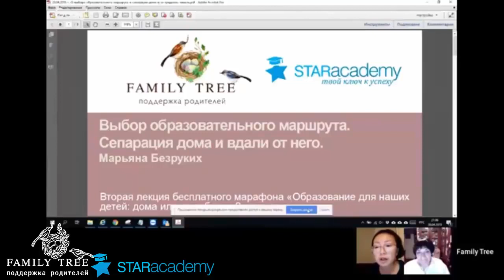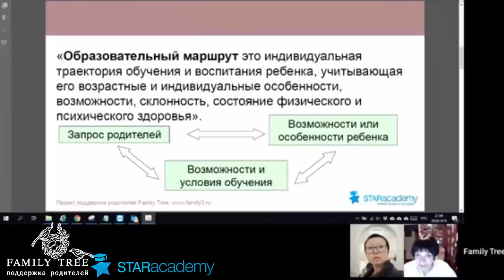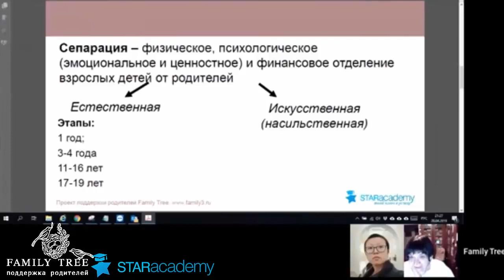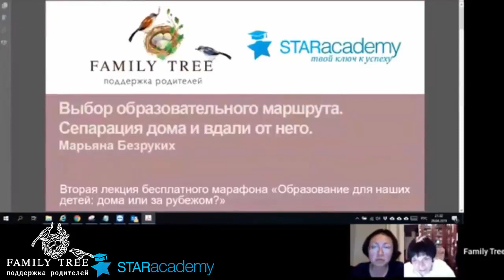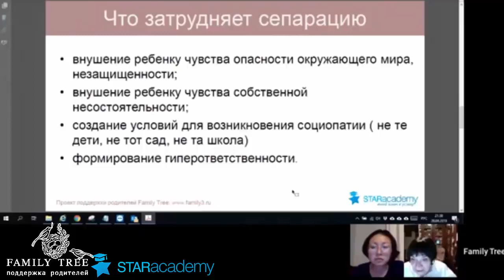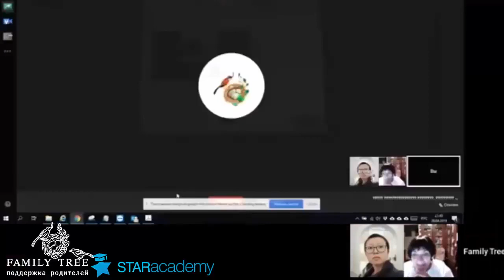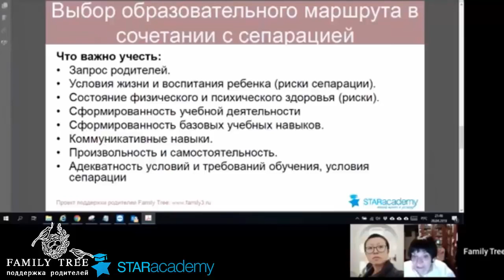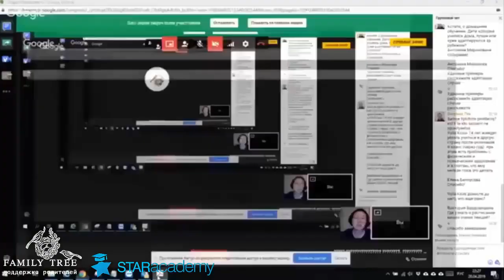Выбор образовательного маршрута. Сепарация дома и вдали от него. Вебинар Марьяны Безруких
Поговорим о том, о чем говорить страшно людям консервативным и непросто всем остальным ― о возможности отправить ребенка учиться в другую страну. Одного. За границу. Зачем это нужно, что зарубежное образование может дать ребенку? Как понять, что лучше в вашей конкретной ситуации ― учиться в привычной среде или решиться на смелый эксперимент?

Для ответов на все эти сложные вопросы компания-эксперт по зарубежному образованию STAR Academy совместно с порталом Family Tree(веб-сайт провели бесплатный марафон «Образование для наших детей: дома или за рубежом?». В марафоне приняли участие Людмила Петрановская, известный семейный психолог, лауреат Премии Президента РФ, Марьяна Безруких, доктор наук, Лауреат Премии Президента РФ в области образования, Эльвира Креденцер, эксперт в образовании за рубежом, и бизнес-тренер, а также многодетный отце Борис Первозванский.

Программа вебинара Марьяны Безруких «Выбор образовательного маршрута.  Сепарация дома и вдали от него»:

Всегда ли для успешной сепарации от родителей ребенку есть смысл уезжать за тридевять земель? Что такое «образовательный маршрут» и как составить его таким образом, чтобы ребенок развивался гармонично, но не испытывал излишнего стресса? Есть, что обсудить!

Отъезд на учебу за рубеж ― гарантия успешной сепарации и самостоятельности? Или успешно психологически отделиться от родителей можно и не покидая дома?
Родительское «надо» и детское «не могу». Как их согласовать?
Как формируются самостоятельность и ответственность у ребенка?
Возрастные и индивидуальные особенности адаптации ребенка при обучении за рубежом;  как они связаны с особенностями ребенка и условиями обучения?
Нужно ли выбирать образовательный маршрут и что при этом важно учитывать?
Ответы на вопросы участников.

А в результате?

+ Вы сможете оценить ситуацию в своей семье и разобраться с тем, какие варианты обучения (в своей или в другой стране) могут быть полезны вашему ребенку.

+ Вы поймете, как и когда ребенок может принимать участие в выборе ― в том числе в выборе учебного заведения.

+ Вы увидите, как личностные и физиологические особенности ребенка могут проявляться в случае выбора зарубежного образования.

Об авторе::
Марьяна Безруких

Профессиональные интересы:

Детская возрастная физиология
Детская психология
Роль физиологии в обучении
Формирование познавательной деятельности
Физиологические особенности развития

Образование:
Туркменский Государственный педагогический университет
Институт возрастной физиологии РАО

Опыт работы
 Директор Института возрастной физиологии Российской Академии Образования с 1996 года.
 Академик Российской Академии Образования.

Достижения
 Лауреат Премии Президента Российской Федерации в области образования
 Доктор наук. Специальность «Физиология человека и животных».
 Автор более 250 научных работ, в том числе учебники по возрастной физиологии
 Автор книг:
«Ступеньки к школе»
«Я и другие, или Правила поведения для всех»
«Родитель и Учитель. Как понять друг друга и помочь ребенку?»
«Знаете ли вы своего ученика?»
«Ребенок идет в школу»
«Леворукий ребенок в школе и дома»
«Обучение письму»